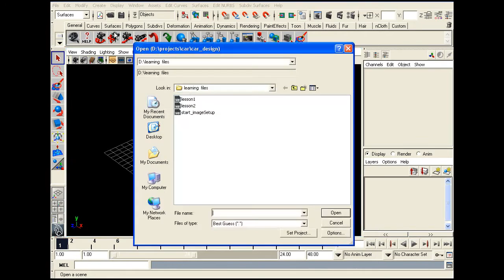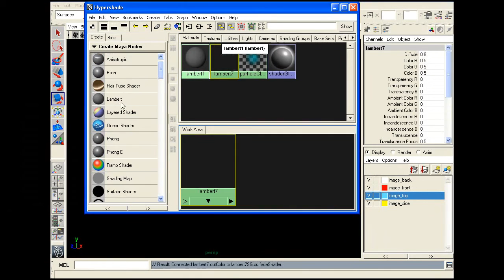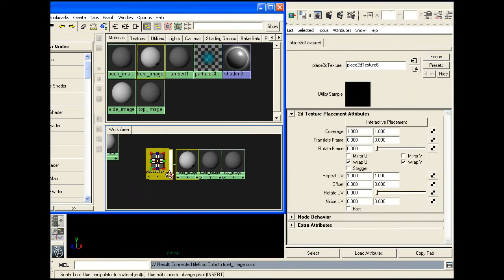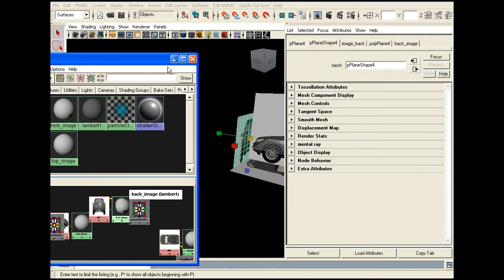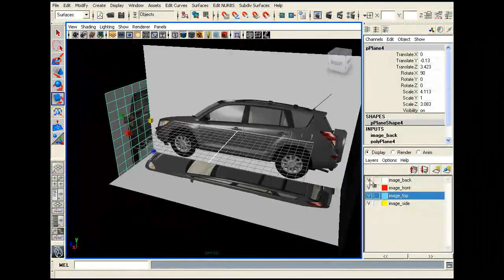Car modeling in Maya part1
Learn how to model amazing cartoon Pirate ship in Maya.